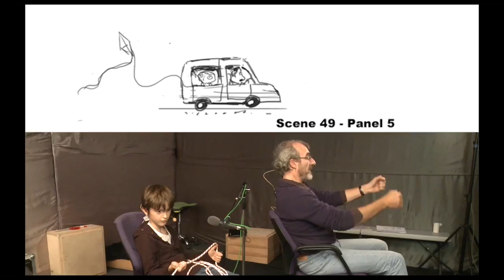「ぼくの名前はズッキーニ」メイキング2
「ぼくの名前はズッキーニ」の関連ニュースはこちら。